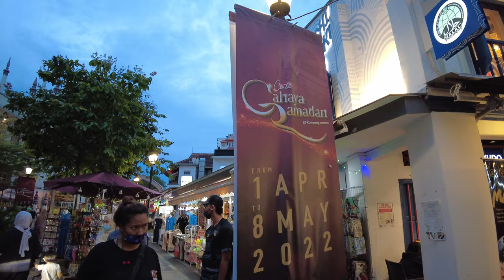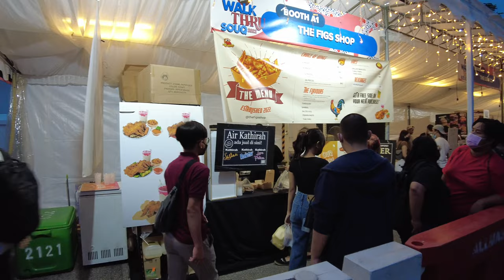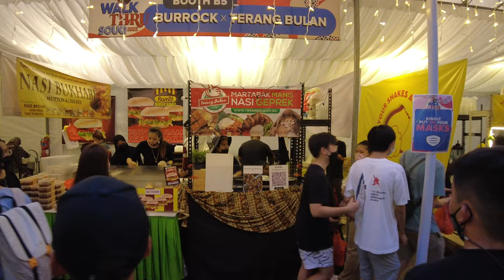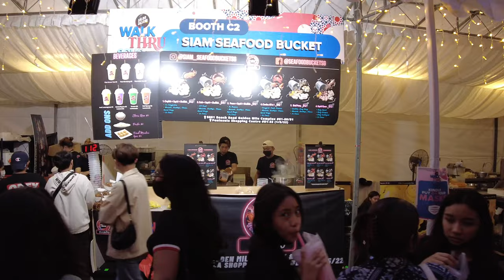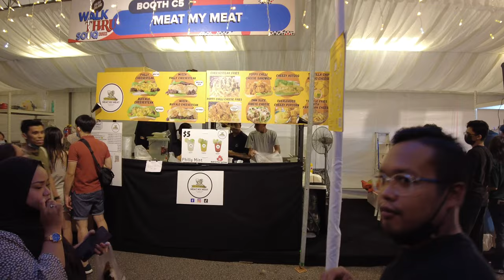Ramadan Bazaar at Kampong Glam 甘榜格南斋月夜市 4K UHD ramadanbazaar (1K Sub special)🥰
4k UHD Ramadan Bazaar at Kampong Glam - Singapore Scene 4K KampongGlam RamadnBazaar ramadan2022👍🔔😊

This evening walk, we will visit Kampong Glam on a Friday evening and have a look at the activities that is going on around there on this year Ramadan. After two years of strict covid restriction, this year we are allow to have Bazaar on the street, let us explore and look at the wonderful street foods that can be found on the Bazaar.

Time Stamp:
00:00 - Opening Highlights
00:39 - Crowded walking street scene
00:52 - Muslim guest waiting for break fast at restaurants
02:06 - Sultan Mosque
03:10 - Scenes of shoes
03:20 - Turkish Snacks shops
03:37 - Scenes of Muslim friends waiting for the break fast Prayer
04:08 - Bazaar on the road
04:38 - The famous Bazaar Burger
04:50 - Kebab store
06:02 - Puffs and Churros
06:15 - Lemang store and  Roti Bang store
06:46 - Prayer can be heard from the Sultan Mosque (Break fast)
06:59 - Happy Brothers and Sisters😄👍
07:35 - Lots of young visitors👍
07:49 - Seafood Bucket store
08:20 - Creative store's sign board
09:28 - Random scenes of Kampong Glam